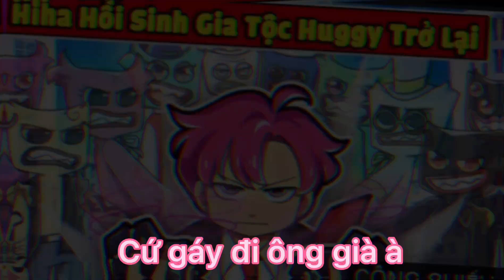Sự trở lại của các huggy và raddy maggy sẽ chết 💀